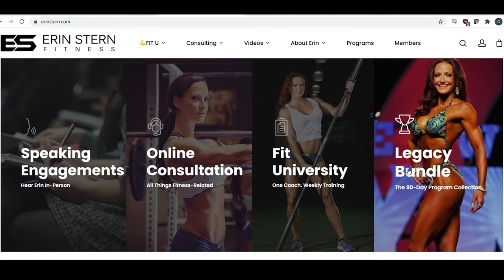Day in the Life: Erin Stern | 2021 Ms Bikini Olympia Contest Prep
IFBB Pro Erin Stern is a master at sculpting her physique to leave an impression on the stage. Watch as we connected with Erin on her journey to compete in the 2021 Ms. Bikini Olympia, plus her top tips on staying motivated as a competitor.

00:00 Consistency & Lifestyle Habits
01:47 Food as Fuel & Nourishment
03:01 Figure & Bikini Awards & Accolades
04:01 The "Why" Behind Erin's Motivation
04:41 Taking Ownership for Your Success
05:17 Final Motivation from Erin